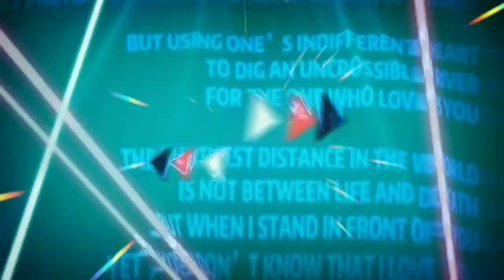ngeng... djiah...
momen pengendara motor bertumbuk